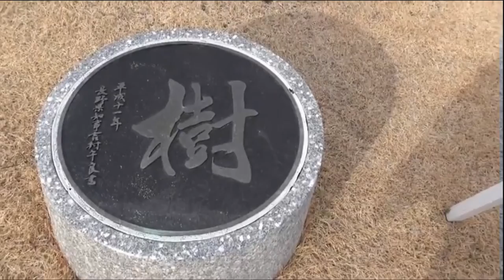【長野県・長野市】JR川中島駅前 モニュメント「樹」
立派な石柱が四本。
真ん中で支えられて浮遊しているように見えるのは
雲？霧？川の流れ？
あたりで「鞭声粛粛夜よる河かわを渡わたる」で川中島という見立てはどうでしょうか？
「そんなに安易じゃありません」と作者に叱られそう・・・。